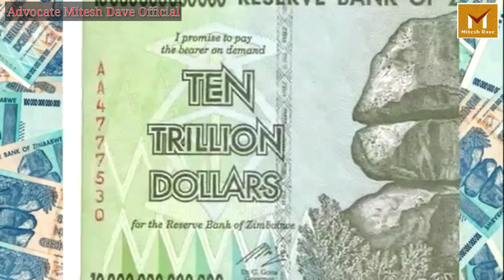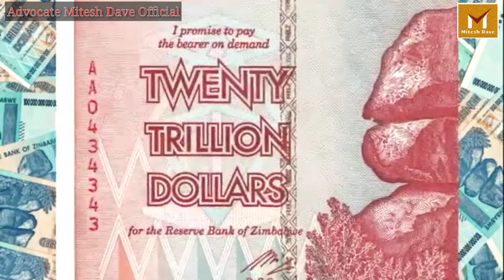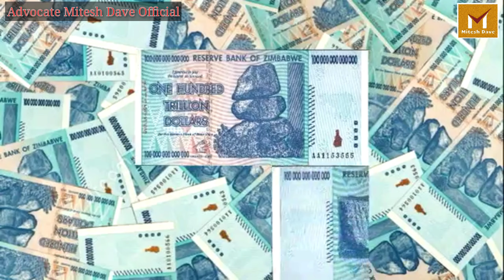Zimbabwe Banknotes 10, 20, 50 and 100 Trillion Dollar. || highestdenomination @hamarapriybharat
HELLO EVERYONE

I HOPE YOU LIKE MY ALL VIDEO,

Zimbabwe Banknotes 10, 20, 50 and 100 Trillion Dollar.

VIDEO HASTAGES:-